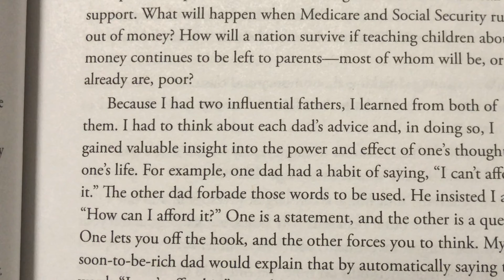Litecoin btc crypto Gladden TV Episode 63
On this weeks episode, I simply talked cryptocurrency and what my future plans are in the space.